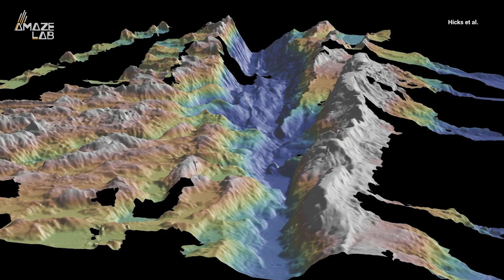Scientists Record Rare ‘Boomerang’ Earthquake Under the Atlantic Ocean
Only a handful of “boomerang” earthquakes have been recorded, and now, scientists have tracked one in the ocean for the first time.